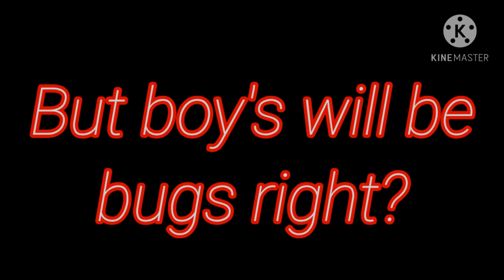Boys will be bugs GCMV { Dream SMP } [ TommyInnit ] | short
Yeet. I finally made a Gcmv- even if it's short lmao.